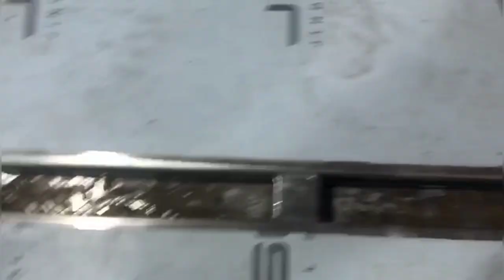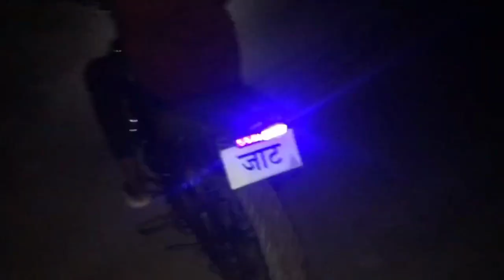Bike Damage 🥺|| Dhamki Mili😡|| (Part-2) || (vlog#5 ) || @nitivlogs001 ❤️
Bike Damage 🥺|| Dhamki Mili😡|| (Part-2) || (vlog#5 ) || Niti Badal Vlogs ❤️

Video Edit by👉 Nitesh Rathee urf Niti❤️

my*
Bick Ride
Nitesh Rathee vlogs
Badal rathi vlogs
Niti Badal Vlogs
modified bick
modified bick kaise krta hai
bick speed
nitijaat001
niti jaat 001
vloger

Nitesh, Badal Rathee

From - Sonipat Haryana (India)